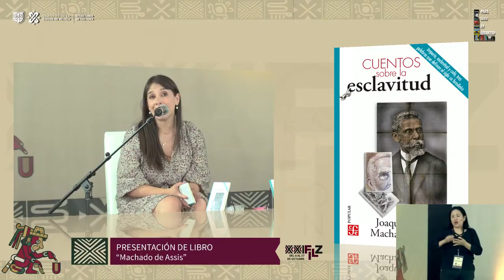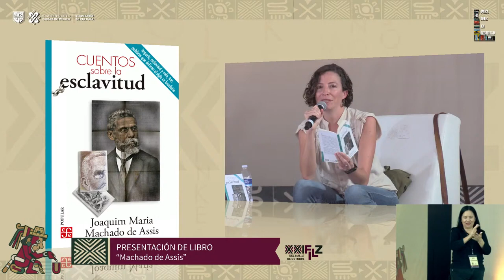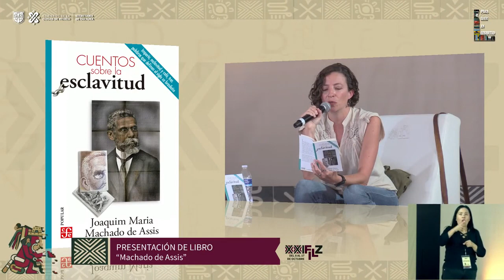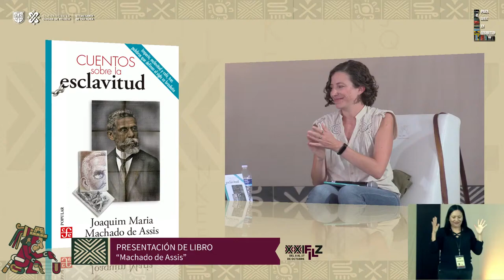MACHADO DE ASSIS "Cuentos sobre la esclavitud"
PRESENTACIÓN DE LIBRO  "Cuentos sobre la esclavitud" de Machado de Assis, con Paula Abramo y Rocío Martínez.